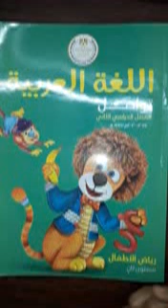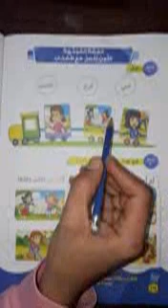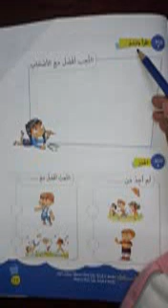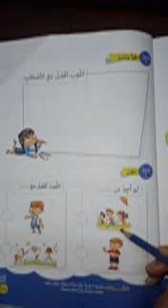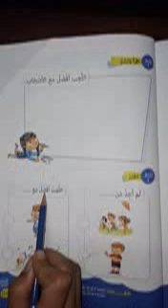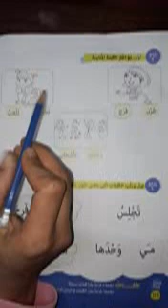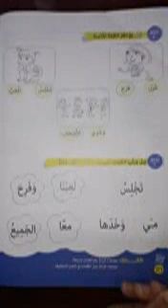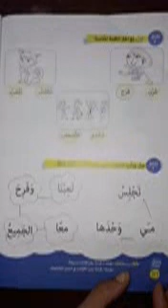تدريبات على القصة ١٢ابريل k g2